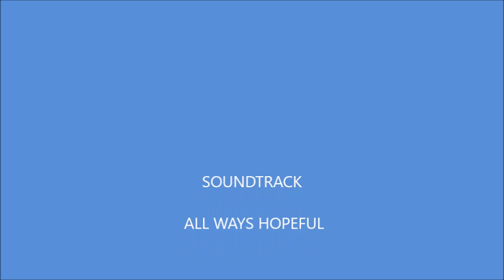Beyond The Horizon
Our Creators Beautiful World,
This side of heaven,
Christianity Is Unstoppable and its Kingdom is forever